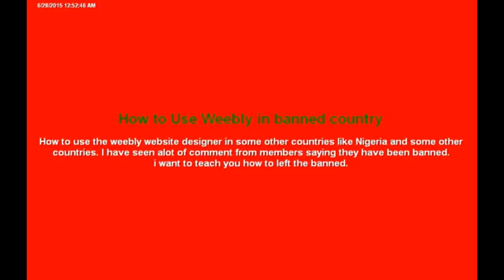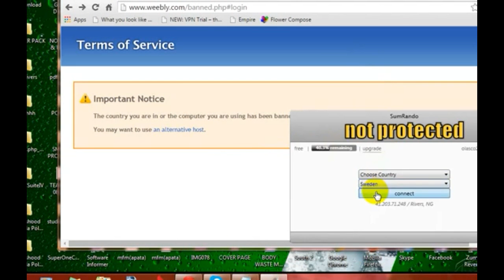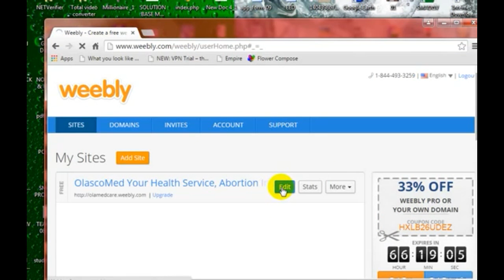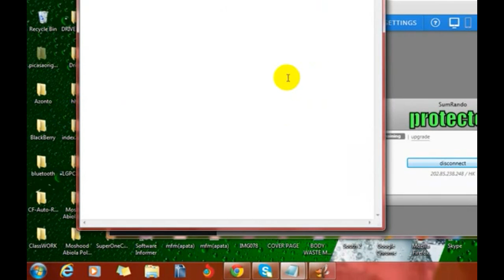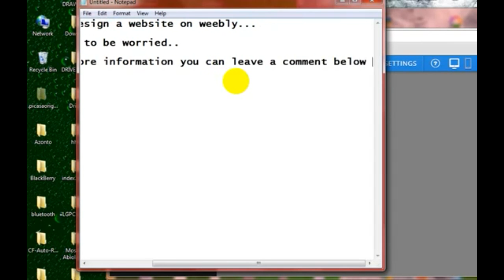How To Use weebly to Make a Website in Banned Countries 2020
Design with ease of use in mind. Creature feature-rich online stores and websites for your clients that are also easier to manage than ones built with a traditional